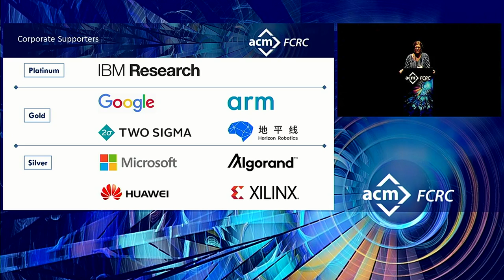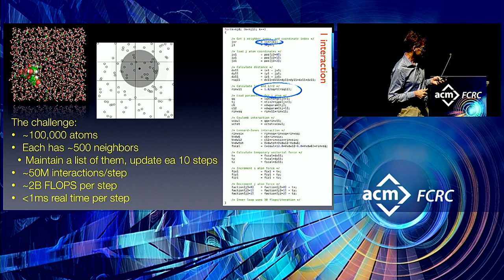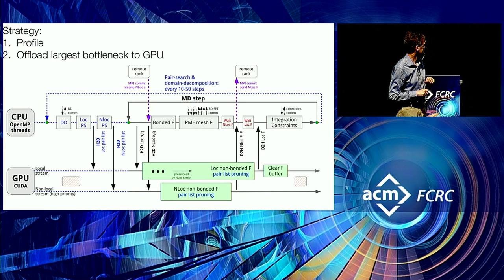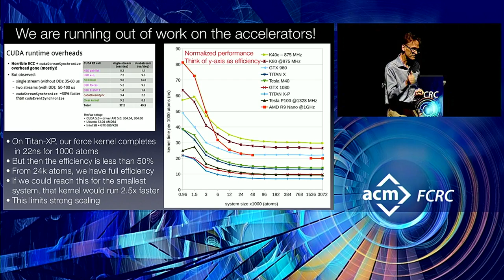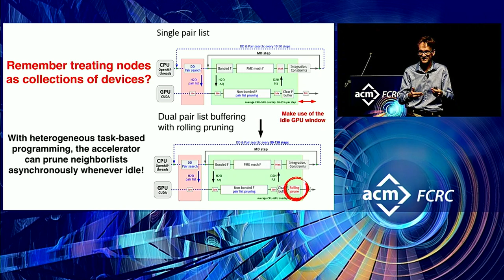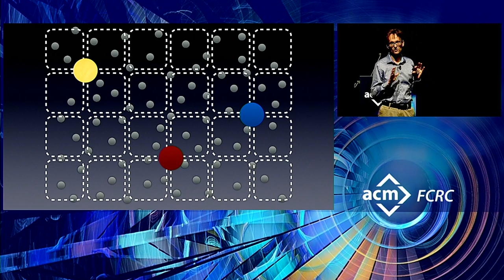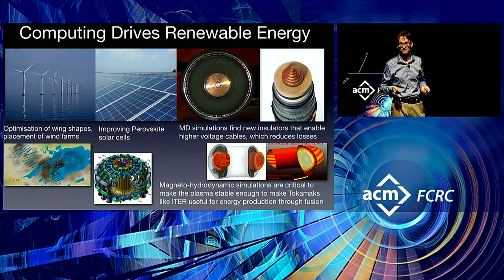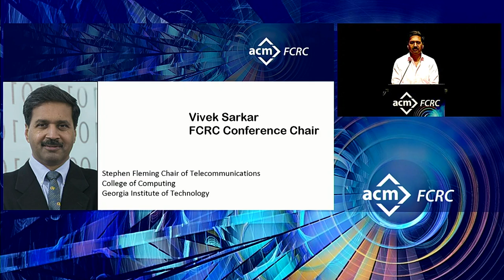Heterogeneous Acceleration and Challenges for Scientific Computing on The Exascale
Erik Lindahl, Stockholm University

Modern computer hardware has become tremendously powerful in terms of FLOPS, memory bandwidth, multithreading and accelerators - but while codes could get close to the theoretical peak performance 20 years ago, many of today’s applications struggle to reach 10% due to the complexity of hardware. Here, I will showcase the challenges faced by real-world scientific applications that primarily focus on improving time-to-solution on increasingly powerful supercomputers rather than FLOP-counts, scaling, or relative acceleration. I will discuss how the end of Dennard scaling is a brick wall for many traditional algorithms (which scientists are only beginning to realise), and how we increasingly have been forced to go back and redesign fundamental algorithms that dominated fields as molecular simulation for more than 50 years. Still, with reasonable amounts of effort the future looks exceptionally promising: It is possible to redesign algorithms so they do not only work, but provide outstanding performance on new generations of processors and accelerators. However, this in turn leads to new challenges. To be able to utilise next-generation hardware efficiently many applications will need to move to heterogeneous acceleration where the various compute, memory, storage and network units work on different parts of a problem in parallel, with synchronisation requirements that can sometimes be on the microsecond scale. Finally, I will discuss the strategies needed for all these applications to be able to turn Exascale computing investments into scientific discoveries and industrial impact.